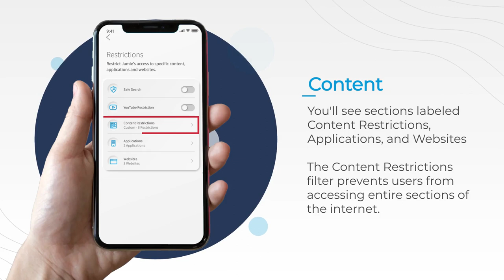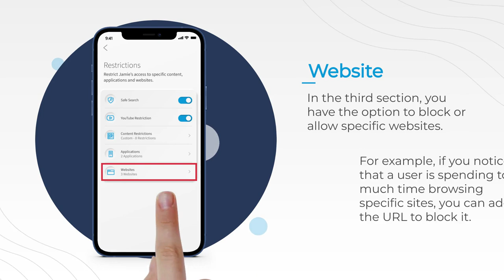Learn how to Add Filters to Enhanced Parental Control Profiles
Enhanced parental controls let you screen out unwanted content to keep your kids' viewing safe!